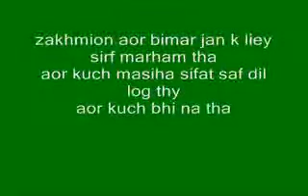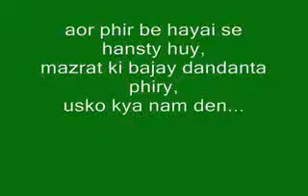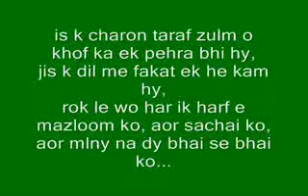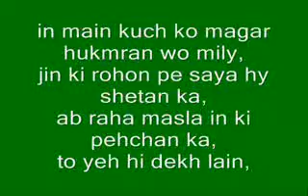Aisi Bulandi Aisi Pasti- By Amjad Islam Amjad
i recorded this audio when Amjad Islam Amjad was saying this in a program at Punjab University